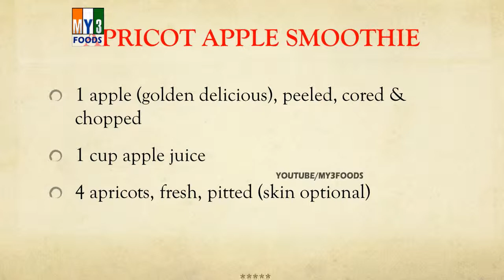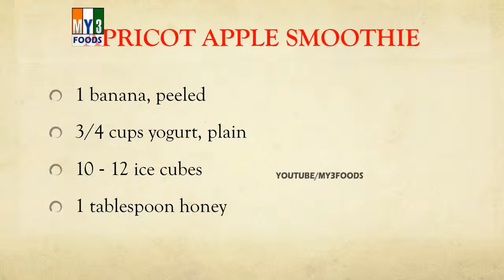APRICOT APPLE SMOOTHIE | SALAD RECIPES | EASY TO LEARN